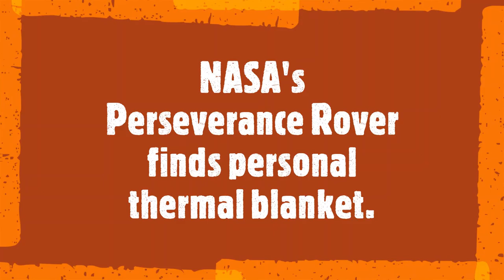LATEST Nasa's Perseverance Mars Rover finds thermal blanket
Nasa's Perseverance Mars Rover finds thermal blanket which may have come from its descent stage. The descent stage crashed approximately 2 km away. Could the piece of thermal blanket have landed there, or was it blown by the wind?

PHOTO CREDITS: NASA's Perseverance Mars Rover